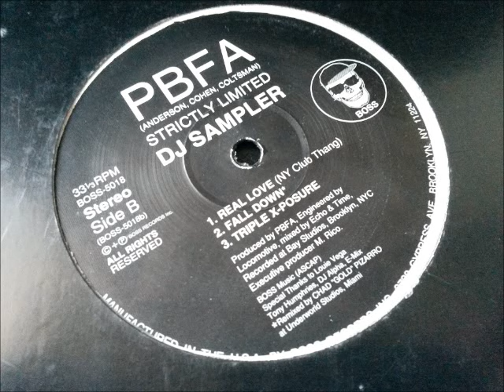PBFA - Real Love (NY Club Thang)